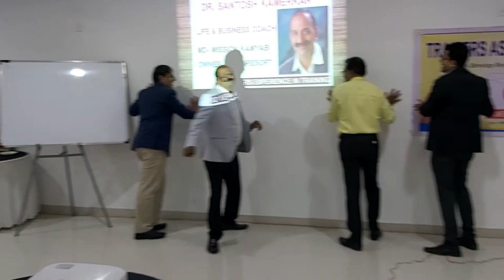CHANGE, GROW & SUCCESS By DR.SANTOSH KAMERKAR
ACT & TACT-5 AT LONAWALA 20th & 21st JULY 2021
CHANGE & SUCCESS
 By DR.SANTOSH KAMERKAR